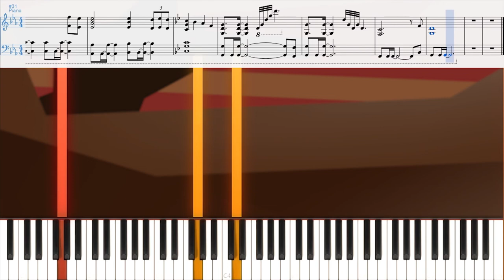Perfect Dark - Crash Site: Confrontation [Piano Tutorial]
Composed by David Clynick
From Perfect Dark (developed by Rare)

Perfect Dark was one of my all time favorite games growing up. Here's my solo piano arrangement of the Crash Site - Confrontation theme.